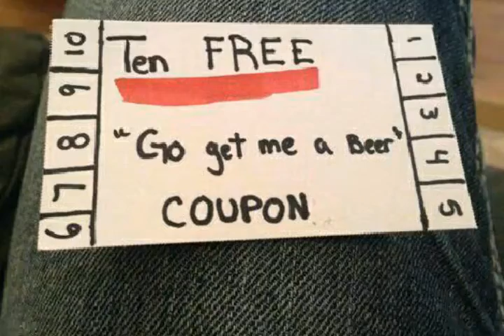F*it Friday. Too much time on my hands.